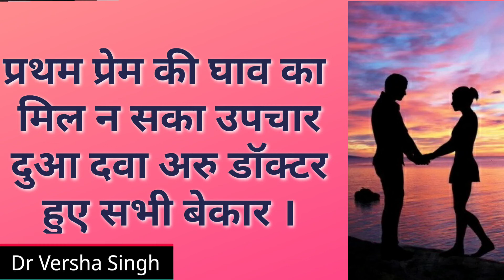ठीक हकीम न कर सका मेरा इश्क बुखार |Hindi Poetry| हिन्दी दोहे | Hindi dohe | Dr. Versha Singh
ठीक हकीम न कर सका मेरा इश्क बुखार ।|Hindi Poetry| Dr. Versha Singh|

मेरे पहले प्यार को मिल जाती ग़र जीत
आज न गाती प्रेम के  शिद्दत से गीत ।

मुझको तेरे इश्क में आए नहीं करार
डी पी तेरा ज़ूम कर चूम लिया सौ बार ।

मुद्दत से देखा नहीं न कोई मुलाकात
तुझसे कर लूँ आज भीमैं सपनों में बात

मुझपे उसके प्यार का ऐसा चढ़ा खुमार
 ठीक हकीम न कर सका मेरा इश्क बुखार ।

प्रथम प्रेम की घाव का मिल न सका उपचार
 दुआ दवा अरु डॉक्टर हुए सभी बेकार ।

चूम  लिया सौ बार ही उसका हर सामान
 उसकी हर सौगात में बसते मेरे प्राण ।

हुक उठे दिल में मेरे तड़पाए हर बार
भूल न पाऊँगी कभी अपना पहला प्यार ।

Dr. Versha Singh

एक नजर महबूब की ढाए बहुत बवाल
first love video
you’re still my first love
motivational stories
positive thinking
thoughts
communication love
Comedy
confidence
story wife relationship
relationships marriage
loneliness
friendship
Feelings
emotions
dohe
pahla pyar
motivational video
whatsapp love
hindi poem
love poetry
 hindi kavita
hindi poetry
 hindi shayri poetry in Hindi on Love
 valentines day poetry in Hindi
 Poetry
Dr Versha Singh
 डॉ वर्षा सिंह